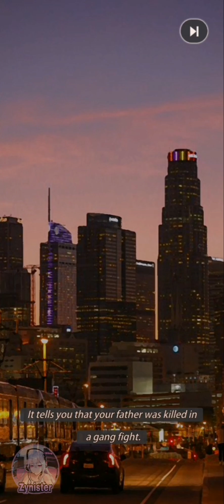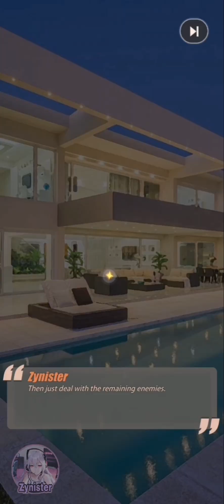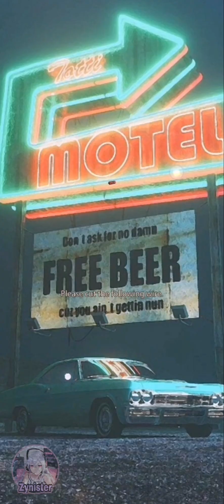King of Gangs: Idle Mafia (Early Access)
Developer:  Loongcheer Game

Category:  Simulation

Size:  761 MB

About:

A unique gangs-themed tycoon game! Rise to Power, Rule the Streets!

Play Gangster Simulation Game, Step into the Criminal Underworld! The King of Gangs is a mafia-themed tycoon game, in which you can engage in gang wars, rally your partners, build your gang team, battle with enemies, manage the city, and finally become the city's overlord! More exciting events and casual mini-games await, fully immersing you in a dangerous and thrilling gangster world. For your world-famous gang dream, it's now time to try!

Your father and gang partners were brutally murdered in a gang fight. After returning home from prison, you look at the dilapidated house, and memories flood back. You must seek the truth in the darkness and fulfill your mission of avenging your father. Meanwhile, in this chaotic time, some rebels are still trying to seize your territory and business. It's time to assemble your gang and restore order. Although the path of revenge is winding, they will eventually know who truly controls the city!

Game Features

■Intense Duel & Fight
Deploy your partners to execute gang missions and complete city challenges. Rob and attack to constantly expand your gang's territory. Challenge formidable bosses in the fight club, participate in disciple competitions, and send your partners to eliminate tough opponents to gain massive resources!

■Numerous Gang Partners
Gather numerous partners and build your gang leadership. Not only can you recruit skilled mobsters, but also agile shadow assassins, powerful legendary fighters, and top-notch shooters, all helping you rise from an unknown to a street overlord!

■Attractive Babe Dating
Do you wanna date your dream lovers? You can enjoy countless wonderful dates with your dream lovers in the game. With charming babes from various backgrounds, there's always one for you! Charming archaeologist, sweet girlfriend, beautiful policewoman, and thoughtful street artist... There's always a lover who can make your soul tremble by resonance!

■Exciting Mini-games
Enjoy rich and fun mini-games within the game, including rescuing beauties in the street, teaming up for high-speed car races, enjoy 2048 merge games and Tetris-like games! Moreover, there are more casual games so that you can get generous game resources at your fingertips. They can ensure your gaming moments are never boring with receiving numerous rewards easily!

■Social Guild System
Play with millions of players from all over the world and share the joy of the game and life! Complete guild missions and finish the guild donation to gain rich game resources. Discuss your plans and challenge the guild BOSS to win rich rewards!